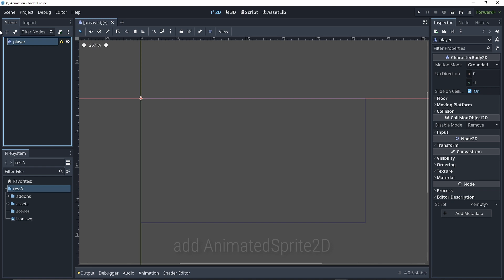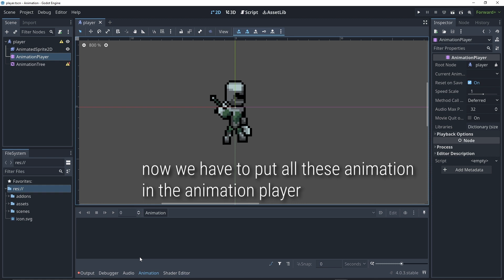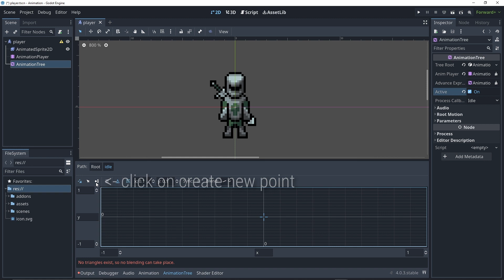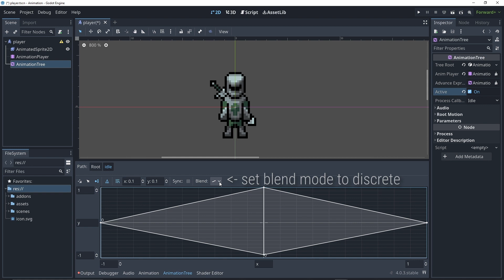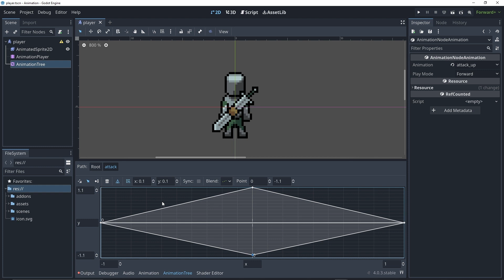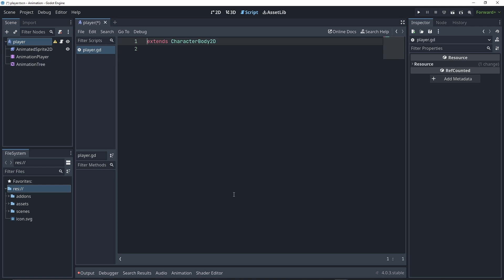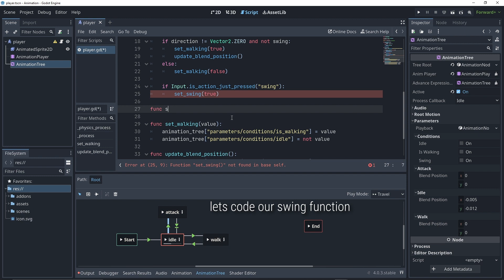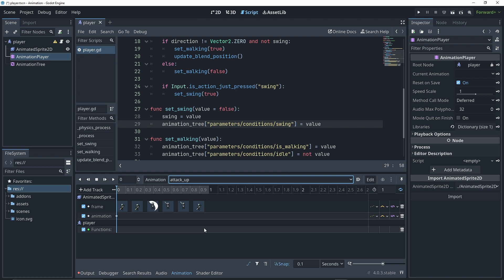2D Animation 4-direction with Node State Machine in Animation Tree | Godot 4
Using Node State Machine in Animation Tree, 4-direction 2D character animation is shown.

- Timestamps -

0:00 - Arranging frames from sprite
2:27 - Animation Tree
5:06 - Scripting
7:38 - Result

- Music used -
- Blue Wednesday – Dots
- Provided by Lofi Records